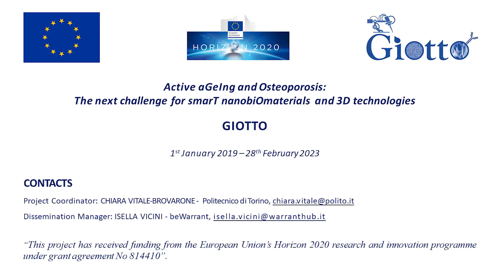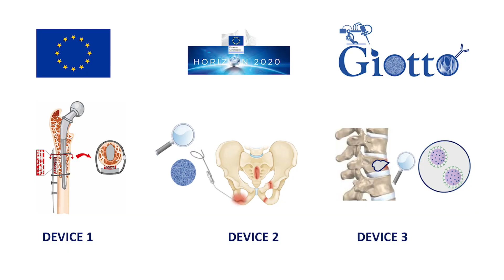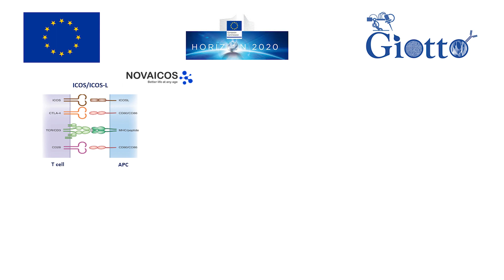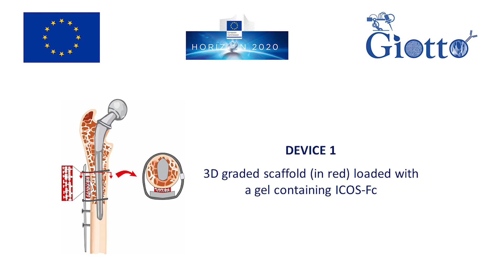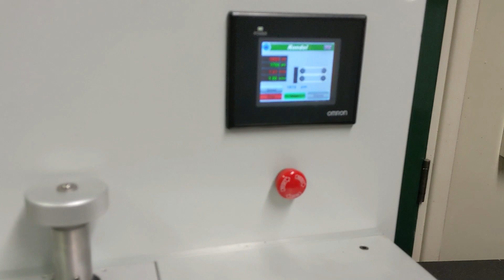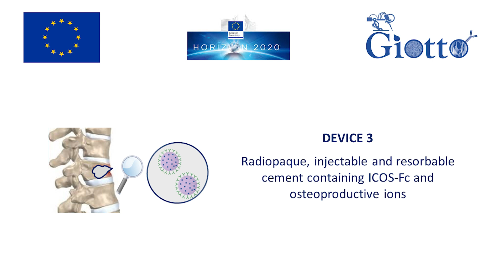Giotto project - scientific version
Watch the video and discover the scientific activity developed by the partner of GIOTTO project.